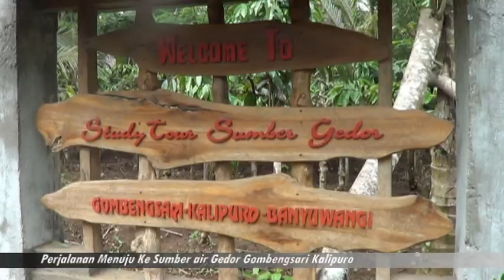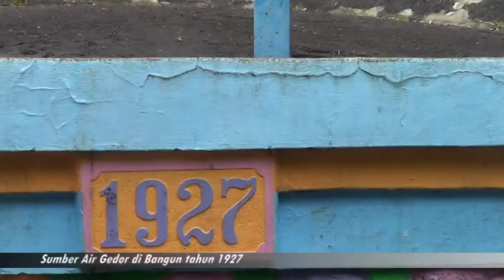Sumber Gedor Gombengsari Penyuplai Air Bersih di Banyuwangi Sejak Zaman Belanda.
Sumber Gedor sebagai satu-satunya sumber yang menyuplai air bersih ke kota Banyuwangi pada zaman dahulu hingga saat ini. Dibangun oleh Belanda pada Tahun 1926 dan pembangunan  bendungan Sumber Gedor selesai  dan di resmikan pada tahun 1927. Bendungan ini di kerjakan selama satu tahun saja. Dalam Pembangunan Tandom sumber gedor  melibatkan warga Gombeng Sari sebagai pekerja proyek bangunan tanpa memberikan imbalan sepeser pun alias sistem kerja paksa.  Para pekerja hanya dikasih makan tanpa diberi uang oleh Belanda. Pembangunanya sumber gedor bersamaan dengan pembangunan jembatan yang menghubungkan Kelurahan Gombeng Sari dan Perkebunan Kali Klatak.

Lokasi  Sumber Gedor berada di  tengah hutan. Warga dulu hanya  menikmati air bersih dari alirannya, bukan dari sumber langsung.  Karena mereka takut menuju  tengah hutan pada zaman dulu. Saat itu wilayah Banyuwangi belum bisa menikmati air bersih secara merata.

Sumber Gedor merupakan sumber yang sangat   vital sebagai penyuplai air bersih di Banyuwangi sejak zaman  dahulu.  Masyarakat sekitar gombengsari  menyebut  sumber gedor dengan sebutan nama umbul . Air disuplai dari Sumber Gedor, sementara tandon airnya di Penataban. Di Penataban itu sebagai  pengatur suplai air ke seluruh wilayah Banyuwangi. Tandon  air Penataban itu juga pernah  difungsikan sebagai kantor PDAM.

Dadulu setiap tanggal 17 Agustus warga  sekitar sering melakukan selamatan  di sekitar sumber Gedor dengan pertunjukan tarian Gandrung. Selamatan itu sebagai wujud  syukur warga kepada Tuhan atas terus mengalirnya sumber Gedor yang sangat melimpah. Air sangat  dibutuhkan manusia dan tanaman. Saat ini selamatan di sumber Gedor sudah tidak ada lagi, karena sekarang warga  di sini sudah banyak yang Agamis. Terakhir kali selamatan di sumber gedor dilakukan sekitar tahun 1984

Bangunan bendungan Gedor ini , masih berdiri kokoh dan berfungsi dengan baik  mes ki bangunan sudah banyak  ditumbuhi lumut. Sumber Gedor  juga ada kaitanya dengan tandon air Penataban di Kelurahan  Penataban, Giri.  JH Behrns adalah salah satu perintis pembangunan tandon air yang ada di Penataban Banyuwangi. Beliau Ikut membantu melobi pemerintah Hindia Belanda di Banyuwangi untuk menyerahkan sebidang tanah di Desa Penataban untuk dijadikan tandon air dari get door (Gedor) untuk pendistribusian air minum di kota Banyuwangi.